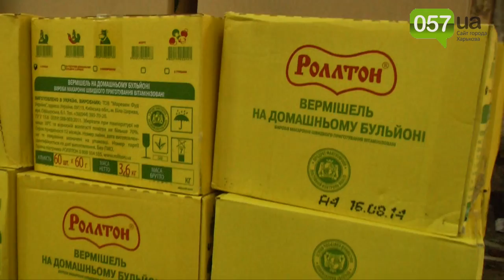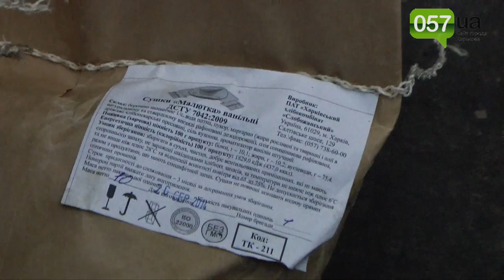Кернес собрал гуманитарную помощь для Донецка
Харьковский городской совет обрал гуманитарную помощь для Донецка.